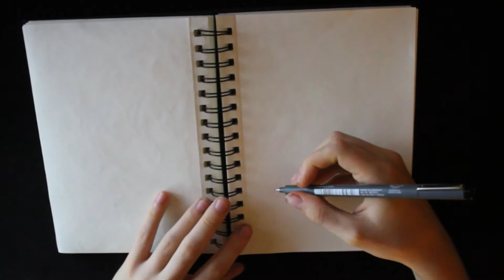Lines Gone Wild - Speed Art Drawing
Song: Die Today (prod. Nima Skeemz & Tyler Dopps)- Travis Thompson